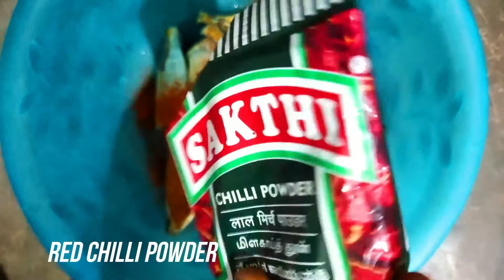Banana leaf fish fry recipe..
Fish

For fish as eaten by humans, see Fish as food. For other uses, see Fish (disambiguation).

Fish are aquatic, craniate, gill-bearing animals that lack limbs with digits. They form a sister group to the tunicates, together forming the olfactores. Included in this definition are the living hagfish, lampreys, and cartilaginous and bony fish as well as various extinct related groups. Around 99% of living fish species are ray-finned fish, belonging to the class Actinopterygii, with over 95% belonging to the teleost subgrouping.

Fish

￼Giant grouper swimming among schools of other fish￼Head-on view of a red lionfishScientific classification￼Kingdom:AnimaliaPhylum:ChordataClade:OlfactoresSubphylum:VertebrataGroups includedJawless fish†Armoured fish†Spiny sharksCartilaginous fishBony fishRay-finned fishLobe-finned fishCladistically included but traditionally excluded taxaTetrapods†Conodonts

The earliest organisms that can be classified as fish were soft-bodied chordates that first appeared during the Cambrian period. Although they lacked a true spine, they possessed notochords which allowed them to be more agile than their invertebrate counterparts. Fish would continue to evolve through the Paleozoic era, diversifying into a wide variety of forms. Many fish of the Paleozoic developed external armor that protected them from predators. The first fish with jaws appeared in the Silurian period, after which many (such as sharks) became formidable marine predators rather than just the prey of arthropods.

Most fish are ectothermic ("cold-blooded"), allowing their body temperatures to vary as ambient temperatures change, though some of the large active swimmers like white sharkand tuna can hold a higher core temperature.[1][2] Fish can acoustically communicate with each other, most often in the context of feeding, aggression or courtship.[3]

Fish are abundant in most bodies of water. They can be found in nearly all aquatic environments, from high mountain streams (e.g., char and gudgeon) to the abyssal and even hadal depths of the deepest oceans (e.g., cusk-eels and snailfish), although no species has yet been documented in the deepest 25% of the ocean.[4] With 34,300 described species, fish exhibit greater species diversity than any other group of vertebrates.[5]

Fish are an important resource for humans worldwide, especially as food. Commercial and subsistence fishers hunt fish in wild fisheries or farm them in ponds or in cages in the ocean (in aquaculture). They are also caught by recreational fishers, kept as pets, raised by fishkeepers, and exhibited in public aquaria. Fish have had a role in culture through the ages, serving as deities, religious symbols, and as the subjects of art, books and movies.

Tetrapods emerged within lobe-finned fishes, so cladistically they are fish as well. However, traditionally fish are rendered paraphyletic by excluding the tetrapods (i.e., the amphibians, reptiles, birds and mammals which all descended from within the same ancestry). Because in this manner the term "fish" is defined negatively as a paraphyletic group, it is not considered a formal taxonomic grouping in systematic biology, unless it is used in the cladistic sense, including tetrapods.[6][7] The traditional term pisces(also ichthyes) is considered a typological, but not a phylogenetic classification.